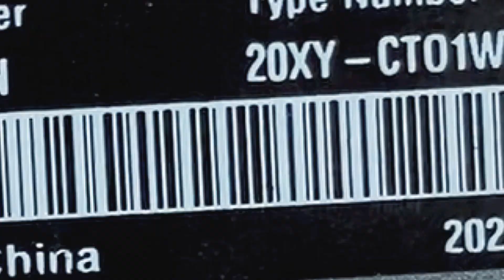Lenovo ThinkPad X1 Yoga 6th Gen (20XY/20Y0) von Innen - RAM, SSD, Akku, Lüfter wechseln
00:00 - Einführung
00:37 - Modellbezeichnung und Ladekabel entfernen!
00:53 - Modellnummer finden
01:23 - Display, Tastatur & Touchpad
01:54 - Unterseite aufschrauben
02:23 - Werkzeug
02:49 - Unterseite vom Gerät lösen
04:43 - Akku trennen / ausbauen
05:25 - Übersicht des Inneren
06:01 - Displaytausch - exemplarisch
07:19 - Touchpad Ausbau exemplarisch
08:39 - SSD tauschen
10:03 - Lüfter tauschen
10:28 - Akku einbauen
10:54 - Unterseite wieder verbinden
11:21 - Outro